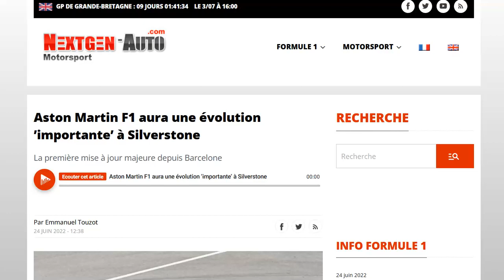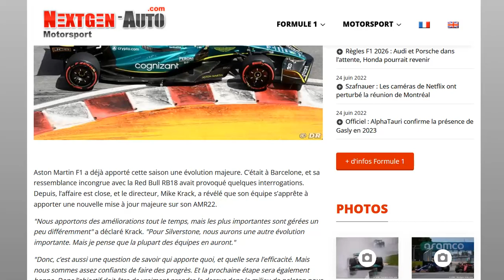F1 2022 : Enfin des évolutions dignes de ce nom pour Aston Martin à Silverstone !